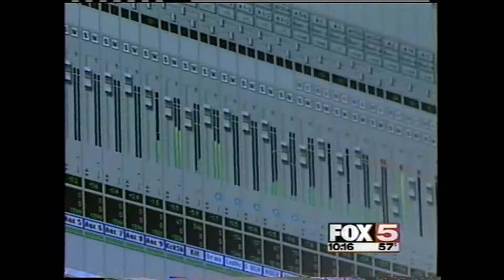Las Vegas Hip Hop Ban KVVU Ch5 2/24/06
KVVU Ch5 Las Vegas interviews Vegas artist Dee1 and how they feel about the city trying to ban hip hop following a officer shooting in 2006